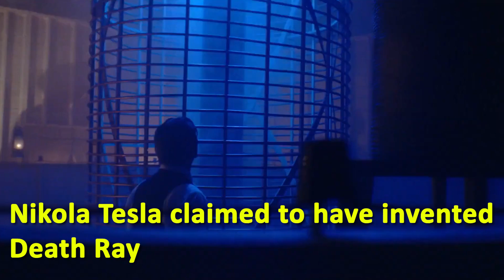What Happened To Nikola Tesla Files After His Death?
At the peak of World War II, Nikola Tesla claimed to have invented Death Ray. A very powerful particle-beam weapon that could destroy enemy targets from a long distance and change the direction of World War II.

On 7 January 1943, Nikola Tesla died all alone in his room. The news of his death spread like a fire. To prevent Tesla's technology falling into the hands of enemy, the American government & FBI came into action and seized all the property and documents from his room.

A MIT engineer J.G. Trump was tasked to examine those documents after examining, he said it's all Speculative, Philosophical and there was nothing of value in Tesla's documents. The FBI has declassified some files recently but a large number of them are still missing and what exactly was in those files remains a mystery.

How Many Hours Did Albert Einstein Sleep?